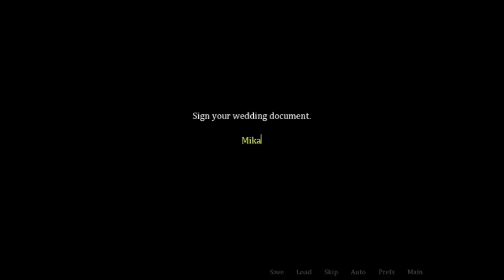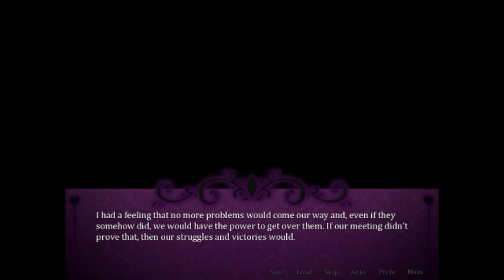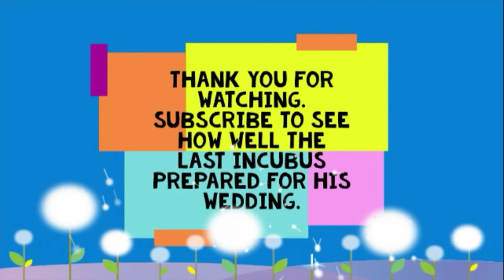The Wedding Episode (Matthew)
Mika is finally getting married. Before the wedding, she is visited by Diana from the demon world, to tell her how she has been waiting for this moment like Mika. A new beginning awaits Mika and her husband-to-be. How will she face the next chapter of her life?